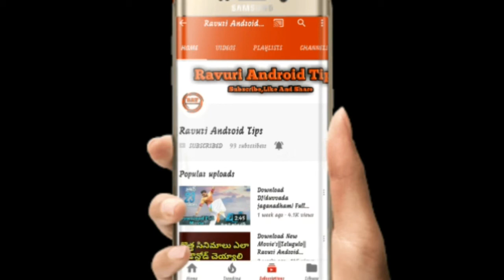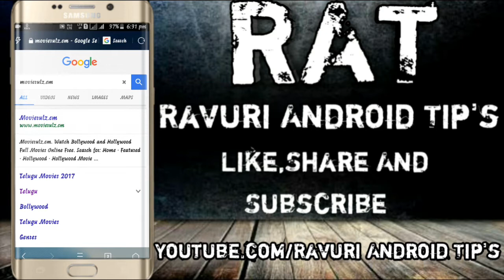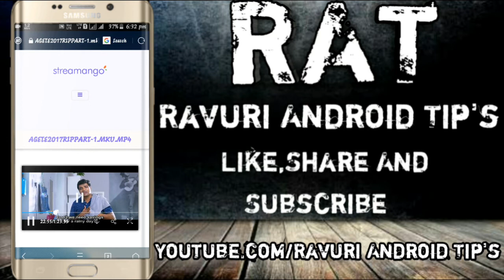Download Agent Bhirava HD Full Movie || Ravuri Android Tip's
Download Agent Bhirava HD Full Movie
Ravuri Android Tip's